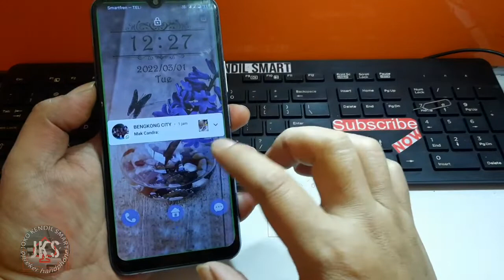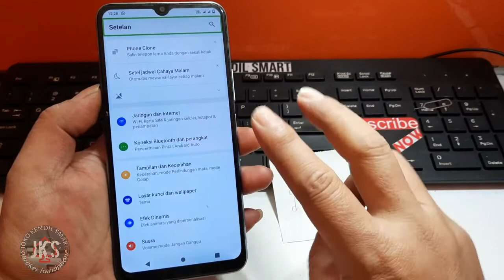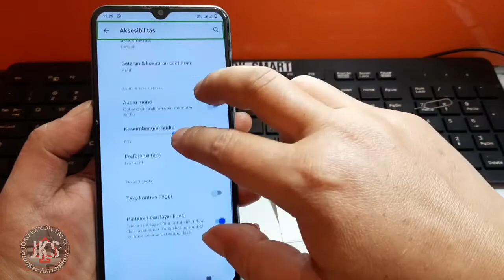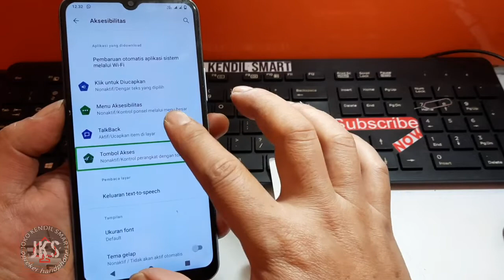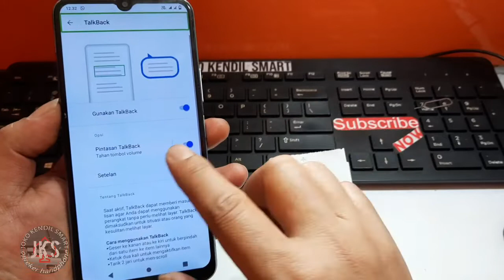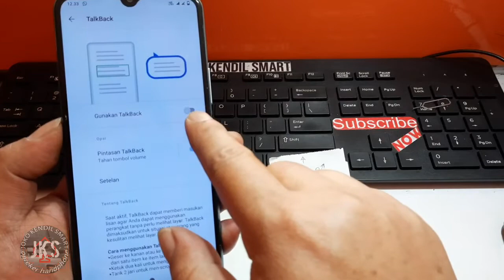Terjebak Mode aksesibilitas‼️ TalkBack Aktiv kata orang ngeselin || solusi mudah untuk semua android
Pada kesempatan kali ini saya share video tutorial cara:
Atasi ketika hp kita masuk di mode aksesibilitas, atau tidak sengaja meng aktivkan setingan talkback..solusinya cukup mudah dan sederhana